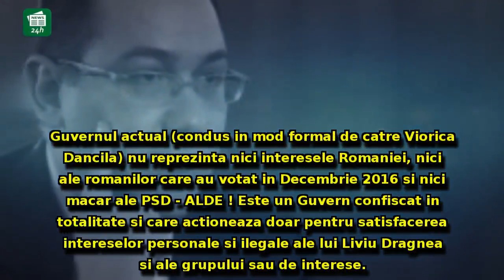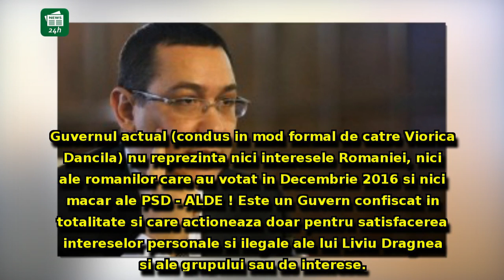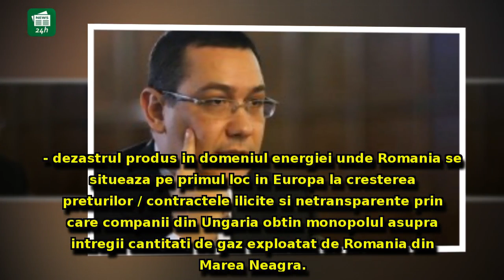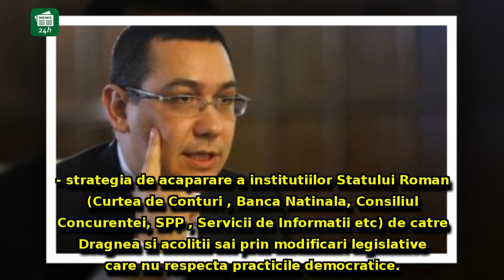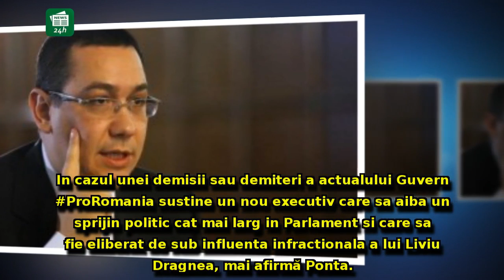Victor Ponta face marele ANUNŢ: 'Parlamentarii Pro România vor vota PENTRU o moţiune de cenzură'